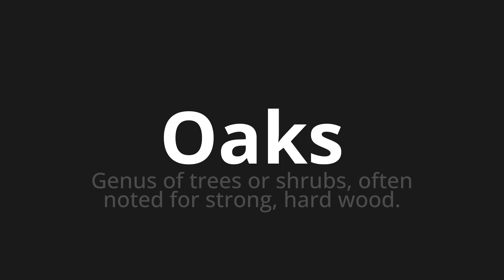How to pronounce Oaks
Master the Pronunciation of 'Oaks' - which means : Genus of trees or shrubs, often noted for strong, hard wood. 📝 with @PPrononciation 🎓🗣️ - [Your Guide to English]

Learn to pronounce 'Oaks' perfectly in English with our easy and engaging tutorial by @PPrononciation! 📖📽️ In this comprehensive video, we provide you with native speaker examples 🗣️👂 and phonetic breakdowns 🎵 to ensure you get the pronunciation just right.

How to say Oaks in English